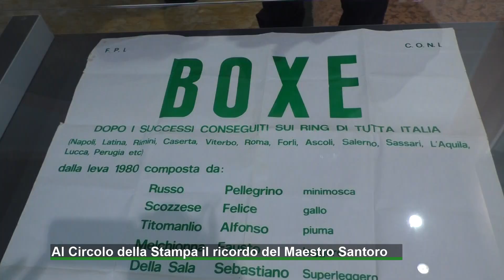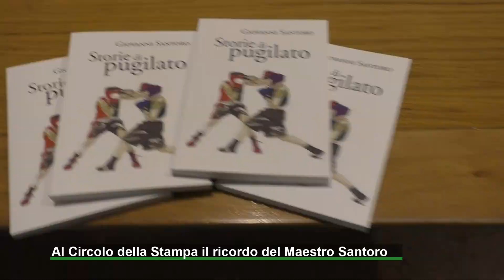Al Circolo della Stampa il ricordo del maestro Santoro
Da oggi fino a domenica sarà possibile visitare, presso il Circolo della Stampa, la mostra dedicata a Giovanni Santoro. A ricordare il grande maestro di pugilato sono i figli ma anche gli amici di sempre